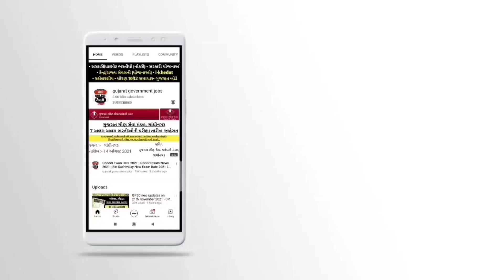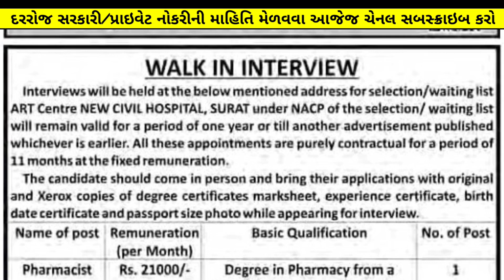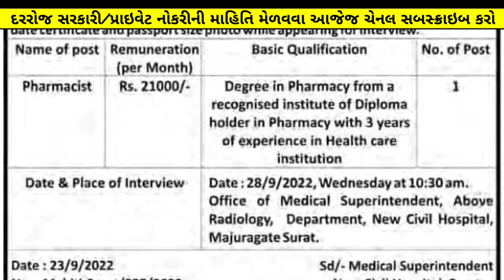Gujarat Civil Hospital Bharti 2022 Today - Government Jobs in Civil Hospital | Gujarat Govt Naukri